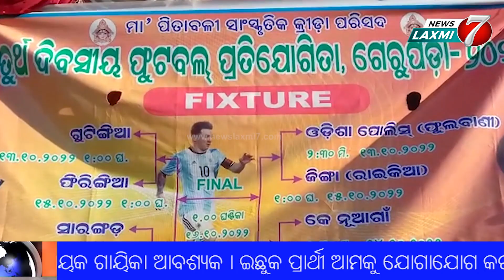ବ୍ଲକ ସ୍ତରୀୟ ବାର୍ଷିକ ଫୁଟବଲ ଟୁର୍ଣ୍ଣାମେଣ୍ଟ ,ଜିଙ୍ଗା ରାଇକିଆ ଚାମ୍ପିଅନ